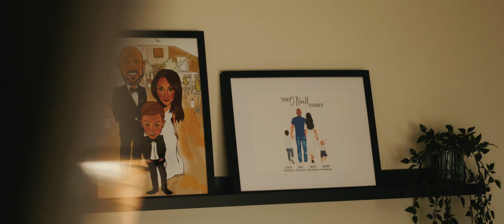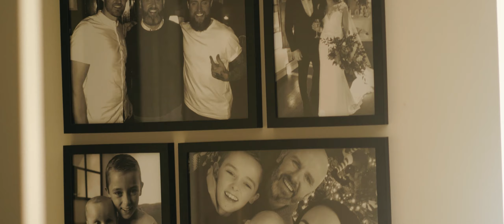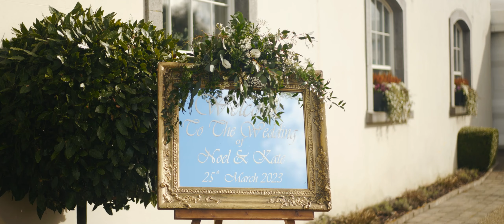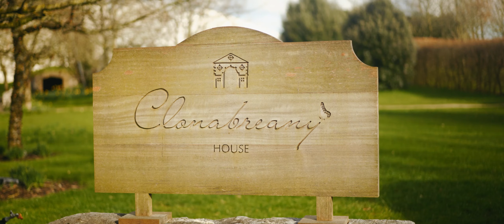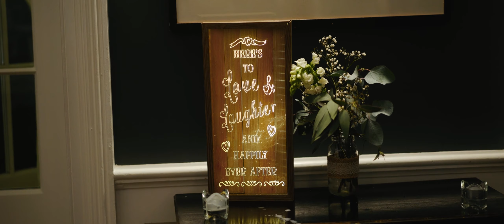Clonabreany House Weddings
A wedding shot at Clonabreany House in Ireland by Irish wedding videographer Richard Finlay of Bride and Groom Films.